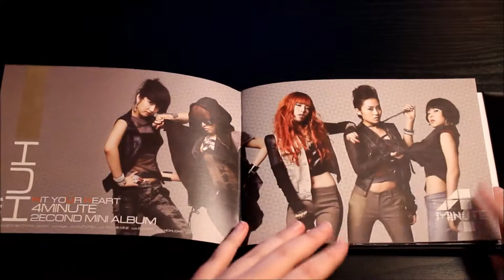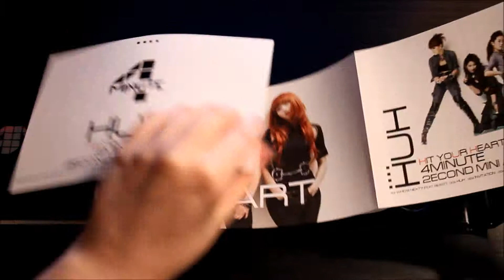4minute Hit Your Heart 2nd mini album unboxing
01. Who's next? (ft. B2ST)
02. HUH
03. Invitation
04. I My Me Mine
05. BABABA
06. HIGHLIGHT
07. Cool and Natural